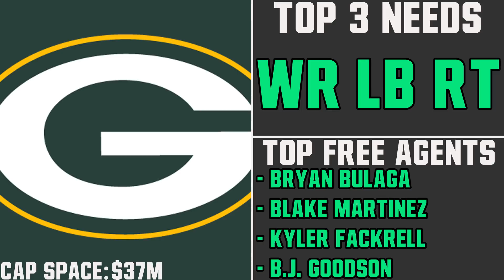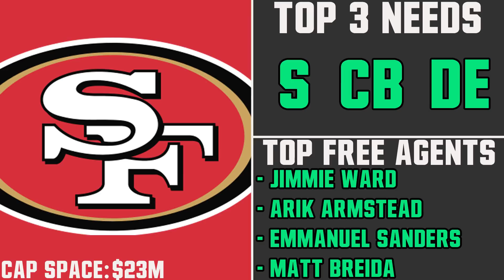Every NFL Team's Biggest NEEDS & FREE AGENTS (NFL Free Agency Preview 2020)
2020 NFL Offseason Preview. Needs, Free Agents, Cap Space and offseason plans for every NFL Team. Everything you need to know!